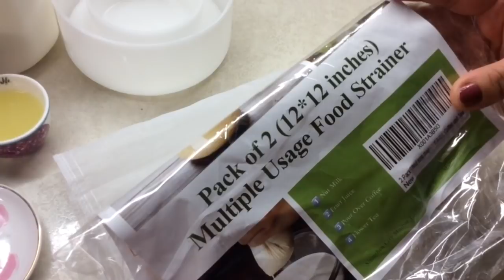QUESO CASERO A MI ESTILO (ECUADOR)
Una maravillosa obcion para obtener un delicioso queso fresco estilo ecuatoriano hecho en casa